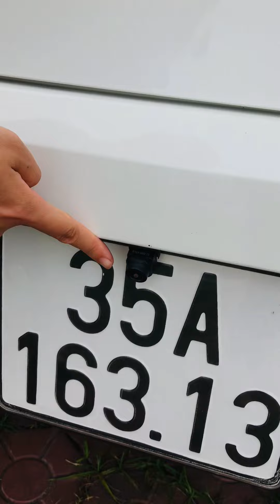✅ Em mới về Kia Morning 2019 số sàn, xe zin đẹp đi ít 5v2 bao check hãng. ☎️ O37 3O9 3318